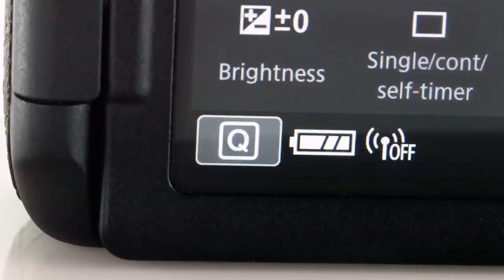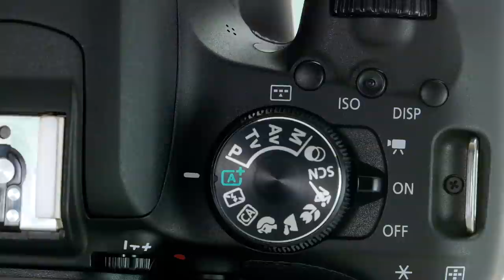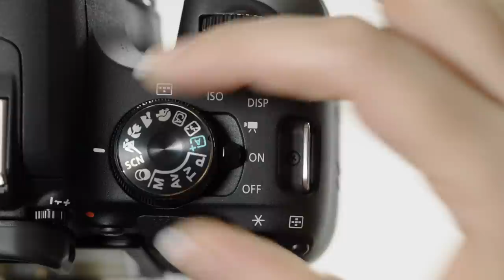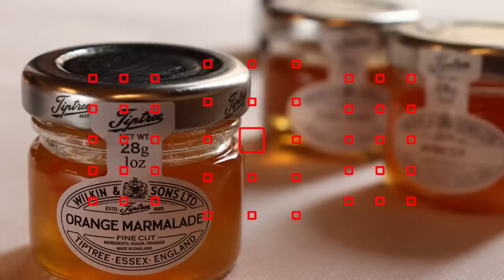Canon EOS Rebel T7i: The Power of Digital SLR Autofocus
In this video, we take a deeper dive into the autofocus system of the EOS Rebel T7i, and the power and versatility of the 45-point AF area control.